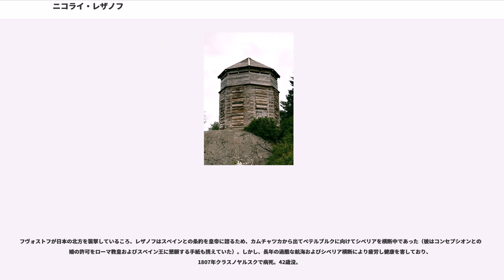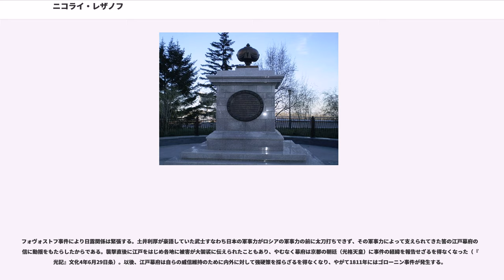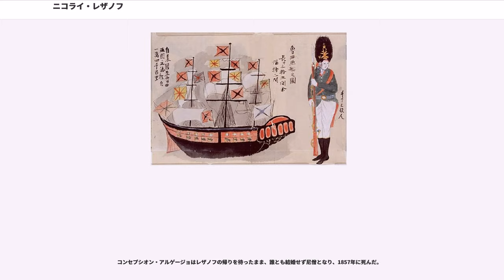ニコライ・レザノフ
ニコライ・ペトロヴィッチ・レザノフ（Nikolai Petrovich Rezanov, 露:ニコラーィ・ペトローヴィチ・レザーノフ, , 1764年4月8日（ユリウス暦3月28日） - 1807年3月13日）は、ロシア帝国の外交官。極東及びアメリカ大陸への進出に関わり、ロシアによるアラスカおよびカリフォルニアの植民地化を推進した。

露米会社（ロシア領アメリカ毛皮会社）を設立したほか、クルーゼンシュテルンによるロシア初の世界一周航海（1803年）を後援し、自ら隊長として日本まで同行した。この日本来航（1804年、文化元年）はアダム・ラクスマンに続く第2次遣日使節としてのものである。露日辞書のほか多くの著書は、自身も会員だったサンクトペテルブルクのロシア科学アカデミーの図書館に保存されている。彼は40代で死んだが、その早い死はロシアおよびアメリカ大陸の運命に大きな影響を与えた。

サンクトペテルブルクに生まれる。14歳のころには既に5か国語をマスターしていたといわれる。1778年、砲兵学校を出て近衛連隊に入隊。1782年には退役して地方裁判所の判事となり、1787年にはサンクトペテルブルク裁判所勤務、のち海軍省次官秘書などを務めた。

1791年にはデルジャーヴィン配下の官房長となる。この数年前、レザノフは毛皮商人のグリゴリー・シェリホフと知り合った。シェリホフは「シェリホフ＝ゴリコフ毛皮会社」（Shelikhov-Golikov Fur Company）を設立し、アラスカ・北太平洋方面への植民や交易活動を行っていた。シェリホフの娘アンナと結婚して会社と事業の拡大を進めた。1795年にシェリホフが死ぬと彼は会社の指導者となった。

レザノフは女帝エカチェリーナ2世の末期と新皇帝パーヴェル1世の宮廷をうまく立ち回り、1799年に合同アメリカ会社の経営者となり、同社は1800年に国策会社露米会社（露領アメリカ会社）に発展した。露米会社設立の勅許が下りたのはパーヴェル1世が暗殺される直前であった。露米会社は20年間にわたりアメリカ大陸北西部の北緯55度以北の海岸地帯、アラスカからカムチャツカに伸びるアリューシャン列島、およびカムチャツカから南へ伸びる千島列島の統治を許可された。小規模な交易会社や毛皮商人をこの地の毛皮交易から押し出した露米会社の勅許は、総支配人レザノフおよび会社の出資者だった宮廷の成員に多大な収入をもたらしたが、まもなく管理の失敗と食糧不足でアラスカ方面の統治は混乱し、会社は大きな損失を出した。

レザノフは、露米会社の食糧難打開や経営改善には南にある日本との交易が重要と考えて、遣日使節の派遣を宮廷に働きかけた。これより前の1792年に、日本人漂流民の大黒屋光太夫一行を返還する目的で通商を求めたアダム・ラクスマンと、日本の江戸幕府老中職の松平定信との間に国交樹立の約束が交わされていたが、レザノフはこの履行を求めた。彼は日本人漂流民の津太夫一行を送還する名目で、遣日使節としてロシア皇帝アレクサンドル1世の親書を携えた正式な使節団を率いることとなり、正式な国交樹立のために通行許可証である信牌を携え、アーダム・ヨハン・フォン・クルーゼンシュテルンの世界一周航海艦隊の隊長としてペテルブルクから出航し、南米回りで太平洋を航海してカムチャツカへ到着した。

航海中、旗艦ナジェージタ号の艦長クルーゼンシュテルンと激しく対立しつつ、レザノフは津太夫と同じ日本人漂流民の善六から日本語を学び辞書を作った。1804年（文化元年）9月に長崎の出島に来航する。交渉相手の定信は朝廷との尊号一件により老中職から失脚し、幕府は外交能力を失っており、代わりに老中土井利厚が担当した。土井から意見を求められた林述斎は、ロシアとの通商は「祖宗の法」に反するために拒絶すべきであるが、ラクスマンの時に信牌を与えた経緯がある以上、礼節をもってレザノフを説得するしかないと説いた。だが、土井はレザノフに「腹の立つような乱暴な応接をすればロシアは怒って二度と来なくなるだろう。もしもロシアがそれを理由に武力を行使しても日本の武士はいささかも後れはとらない」と主張したという（東京大学史料編纂所所蔵「大河内文書 林述斎書簡」）。その結果、レザノフたちは半年間出島近くに留め置かれることになる（当初は...